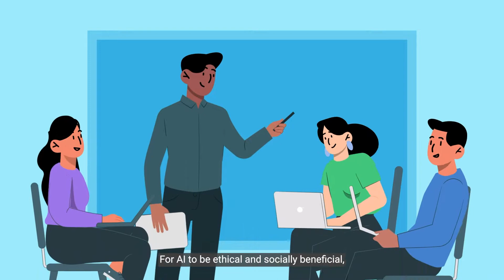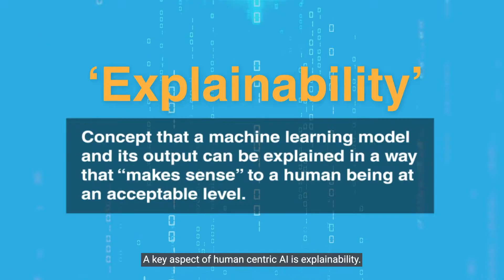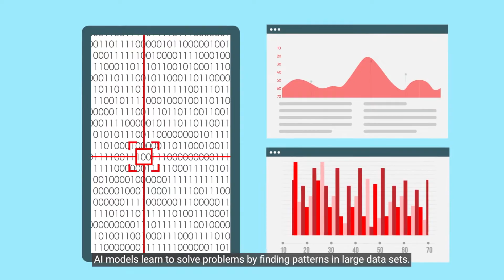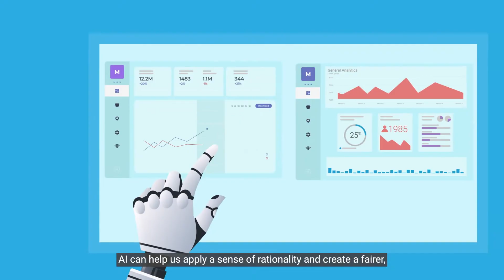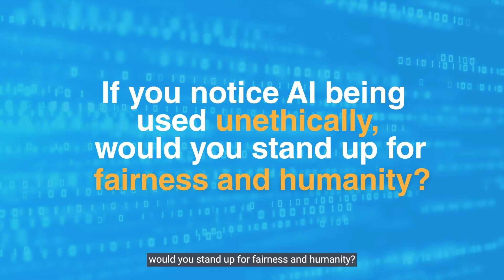AI Ethics Awareness Video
Artificial Intelligence is everywhere and the impact of AI can be extensive. We encounter it almost on a daily basis, with or without us being aware of it. It’s embedded in your GPS systems, Google recommendations, online shopping platforms, etc. Thus, it is important to build ethics in AI for responsible development of AI-driven technologies.

To learn more on how you can understand the potential risks involved and incorporate ethical principles in AI system deployment, sign up for the 9th run of the SCS-NTU AI Ethics & Governance Certification Course now 👉🏻